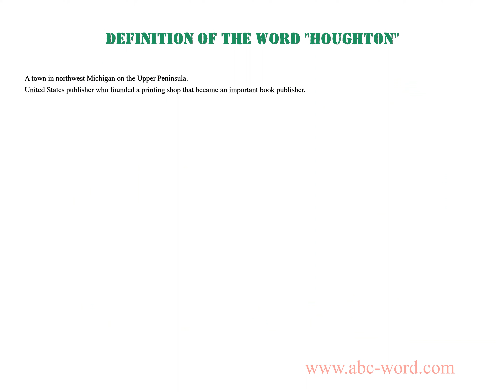Definition of the word "Houghton"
you will find full information about this word "houghton".
From the video you will learn the definition for the word houghton. The lexical meaning of the word houghton. What does the word houghton mean? And much, much more...